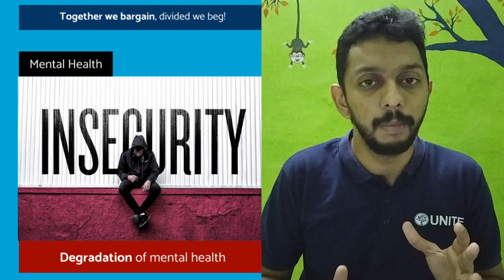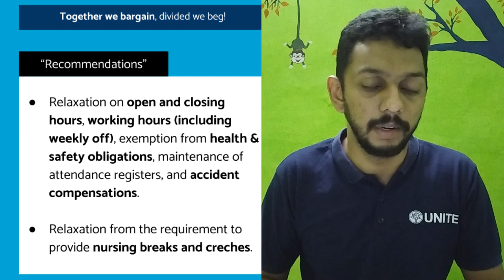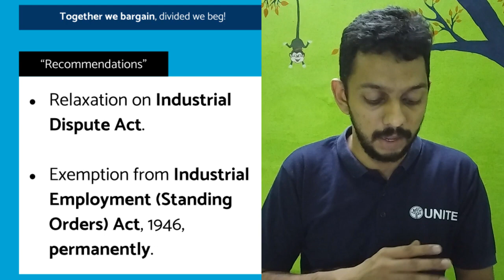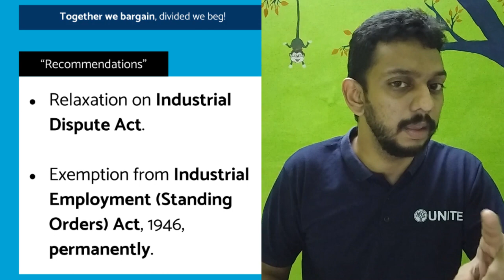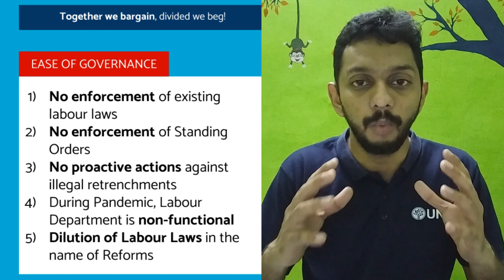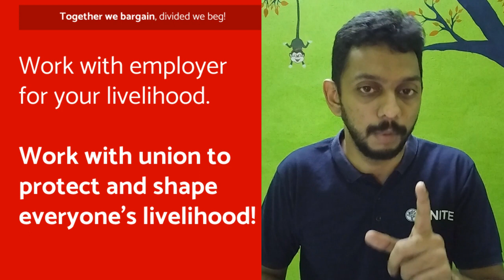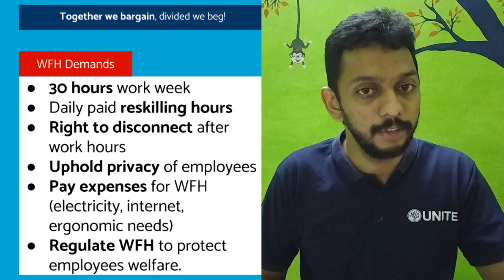Why we protest against NASSCOM?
NASSCOM has recommended Modern Slavery in the name of policy recommendation for Work From Home. To condemn it, IT & ITES employees protect against NASSCOM on October 10th 2020, through social media.